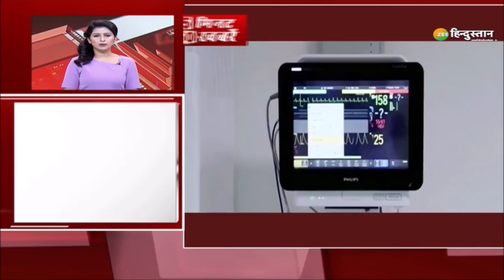Zee Hindustan Top 50 News: 5 मिनट में 50 बड़ी ख़बरें | Top News Today | Breaking News | Latest News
उत्तराखंड के उत्तरकाशी में बादल फटने से तबाही हुई बादल फटने से आया भारी मलबा, कई घर ज़मींदोज़ इसके साथ ही देखिए देश-दुनिया की तमाम बड़ी ख़बरें Zee Hindustan पर

About Channel